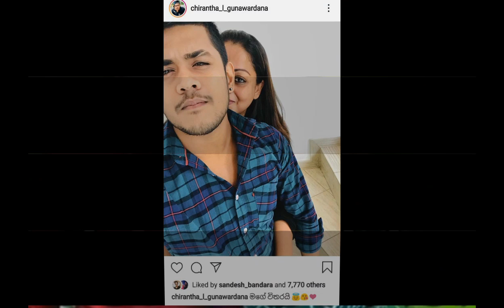සමිතා පෙම්වතා එක්ක ආදරෙන් සිටින ඡායාරූපයක් එක්කරමින් කියූ ආන්දෝලනාත්මක කතාව Samitha Mudunkotuwa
සමිතා පෙම්වතා එක්ක ආදරෙන් තුරුල්වී සිටින ඡායාරූපයක් මුල්වරට එක්කරමින් කියූ ආන්දෝලනාත්මක කතාව Samitha Mudunkotuwa